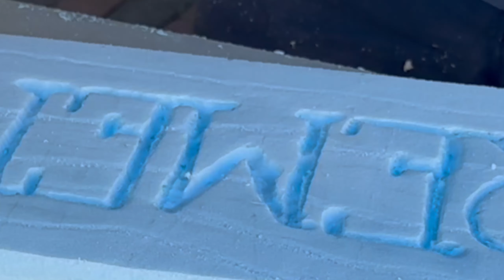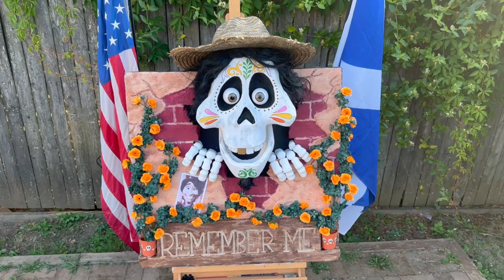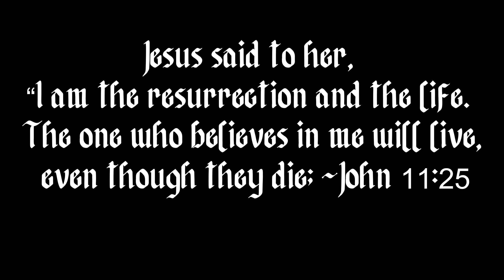Carving Hector from Coco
I carved a big chunk of styrofoam for my grandbaby's Taco-TWO's-day birthday party.